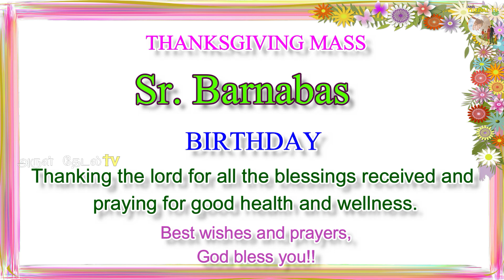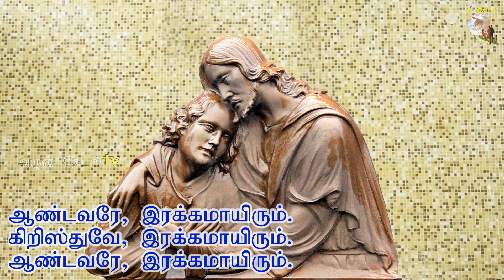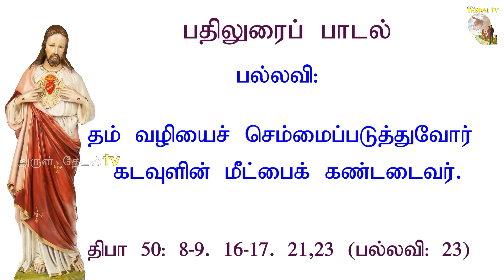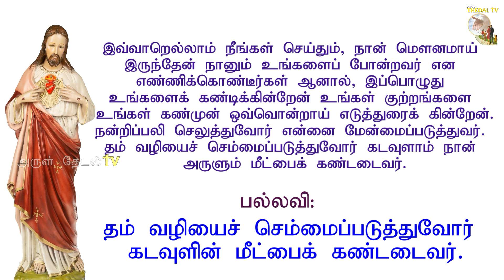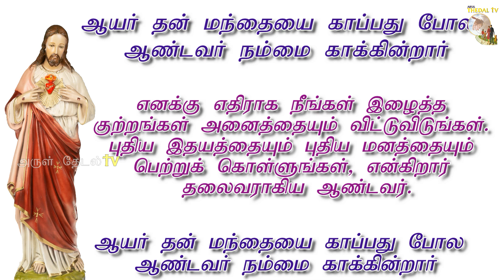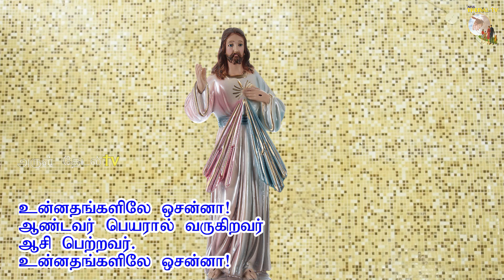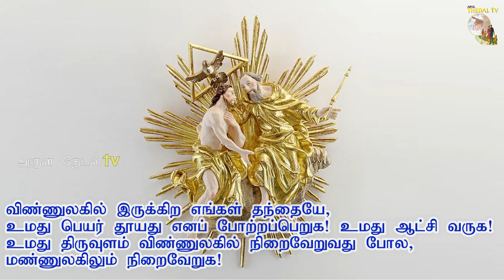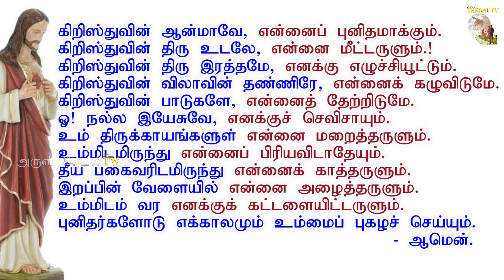15.03.2022| தவக்காலம் - செவ்வாய் திருப்பலி| daily mass| today's Tamil mass| Arul Thedal | Fr Manuvel